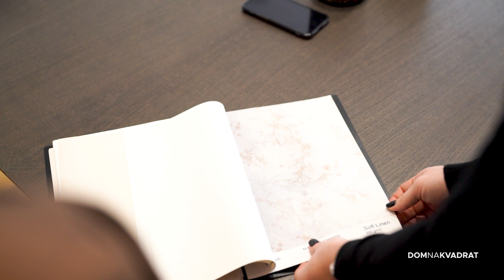Kad stil govori... o vama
Satima ste pretraživali društvene mreže i lutali trgovinama u potrazi za namještajem koji želite? Najbolji način da dobijete baš ono što ste željeli je prepustiti posao dizajneru interijera koji će vam olakšati renovaciju ili uređenje novog doma.